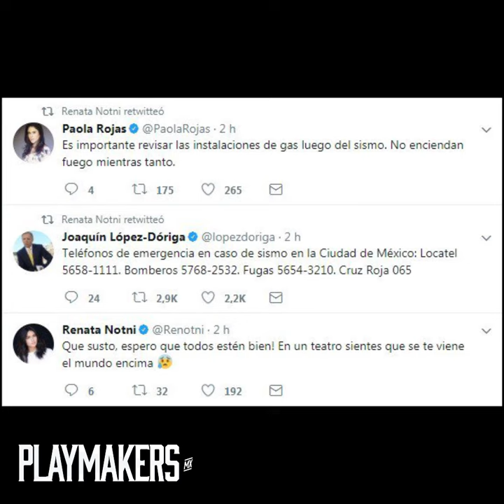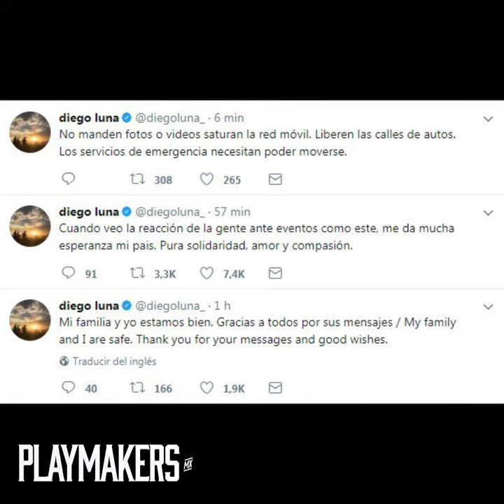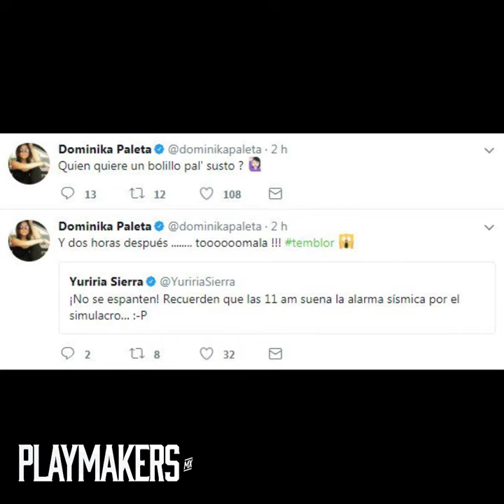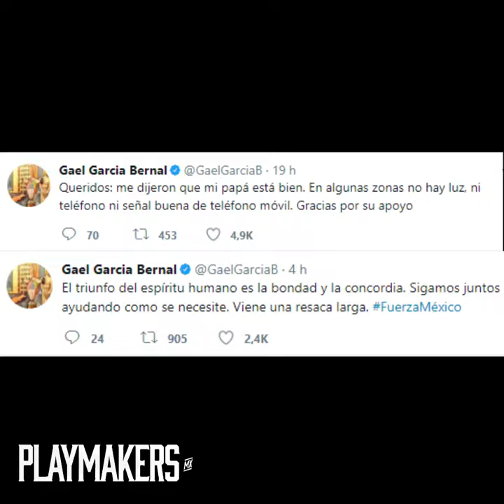Celebridades se solidarizan con las víctimas del sismo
Artistas y famosos mostraron su apoyo tras el sismo del 19 de septiembre.